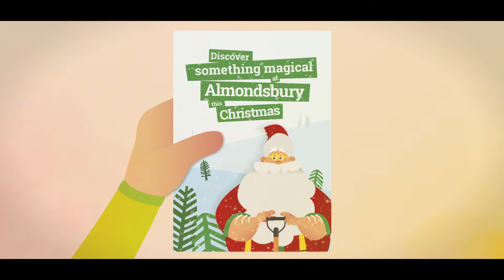Almondsbury - Christmas Experience